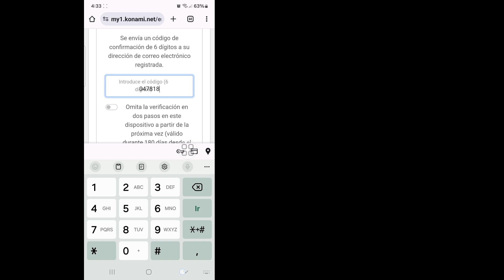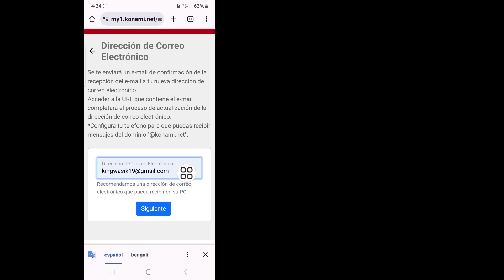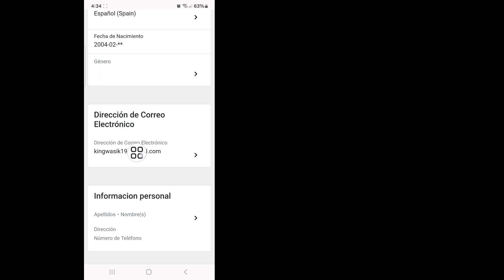Cómo cambiar el correo electrónico de efootball Pes 2024 fácilmente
Voy a mostrarte cómo cambiar el correo electrónico de efootball Pes 2024. Es un método muy simple y fácil. mira este vídeo y aprende Cómo cambiar el correo electrónico en efootball 2024 (iPhone y Android)